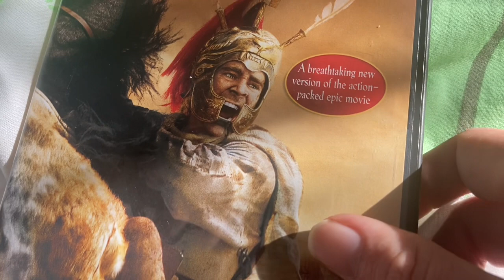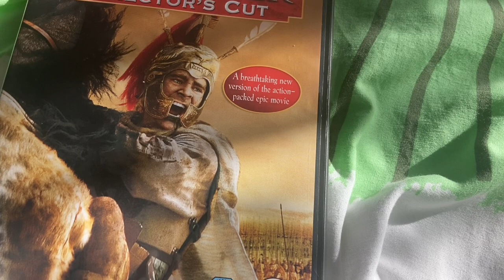My movie review of Alexander the Great